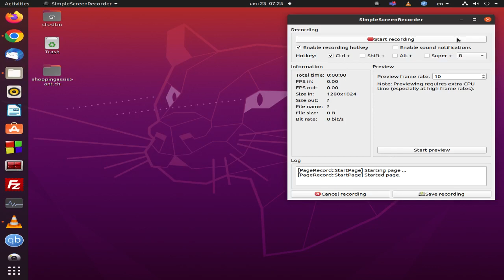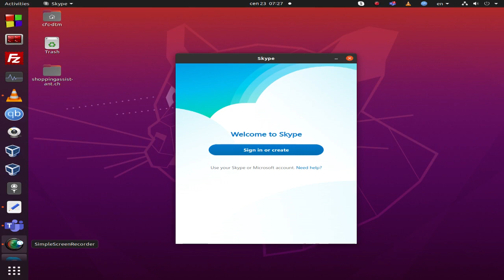How To Install Skype On Ubuntu